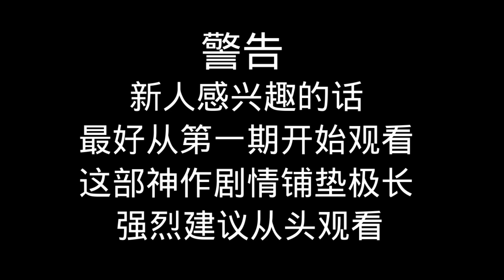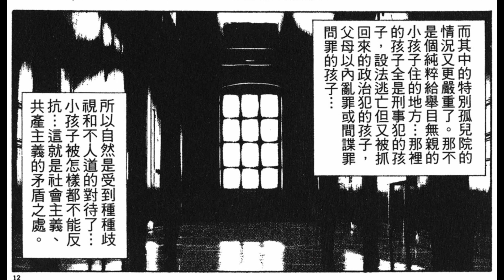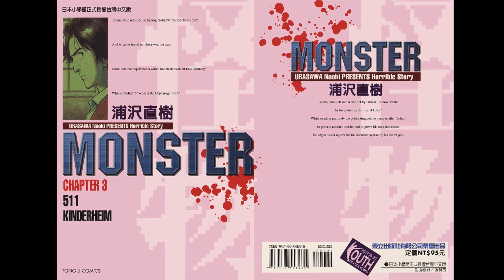【MONSTER 怪物】3- 3 4 5 優雅的約翰 冷漠的約翰 【 一切的開始之地？511孤兒之家】【人性的聖經 理性的毒藥 真正的神作 救贖與毀滅的圓舞曲 】monster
monster有著顶尖级别的长篇叙事能力
故事以悬疑杀人、医疗伦理与医院内的权力斗争、
父母和兄弟姊妹之间的爱、人类之间的爱，
冷战以及柏林墙倒塌后的社会为主题
是浦泽直树的经典的悬疑代表